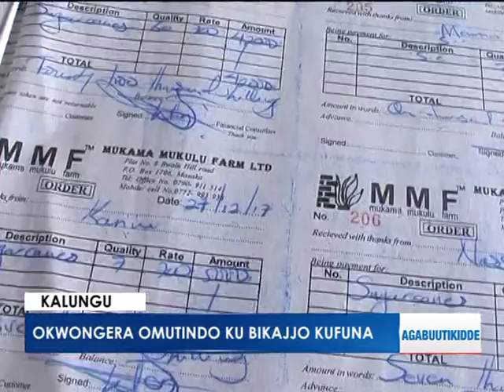Okwongera omutindo ku bikajjo kufuna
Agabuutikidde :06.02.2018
Reporter: